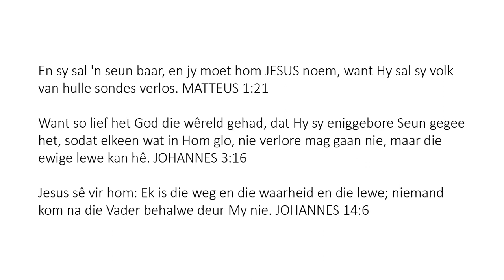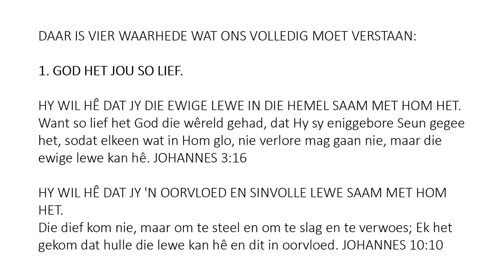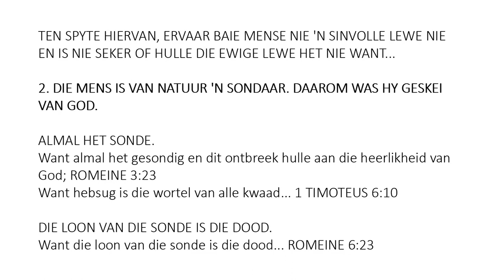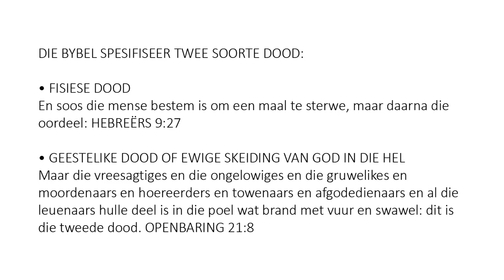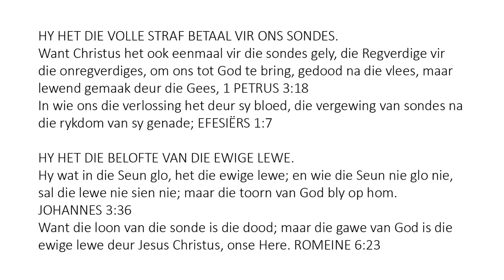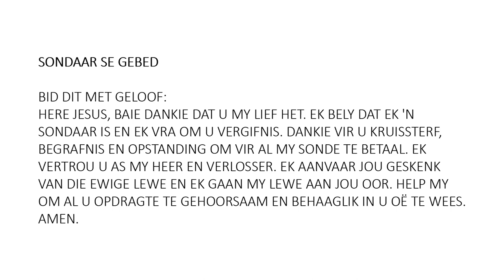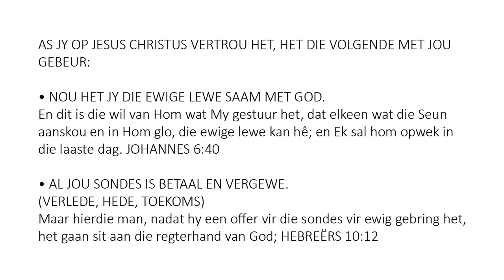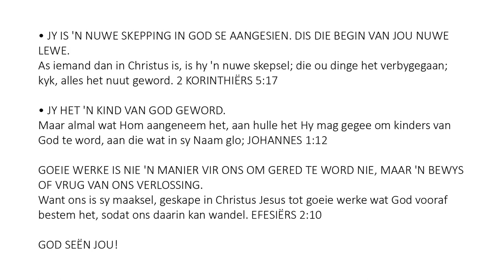Afrikaans - Soul Winning Gospel Presentation Only JESUS CHRIST Saves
Die saligheid is ook in niemand anders nie, want daar is geen ander naam onder die hemel wat onder die mense gegee is waardeur ons gered moet word nie. Handelinge 4:12